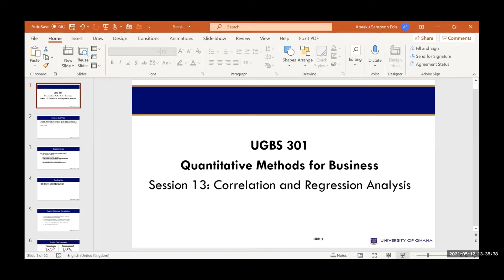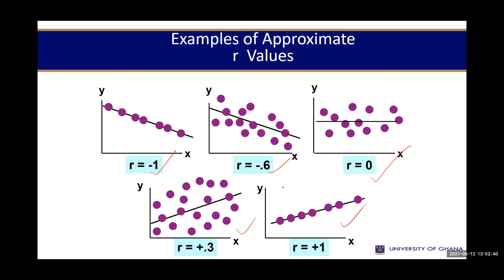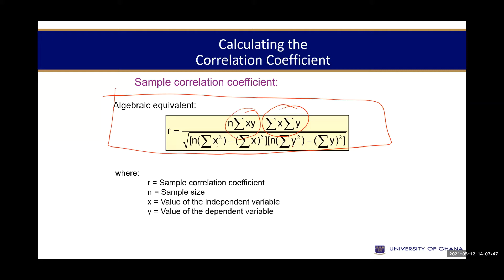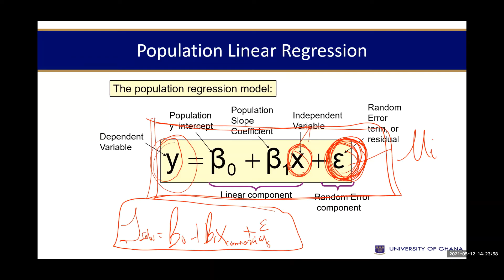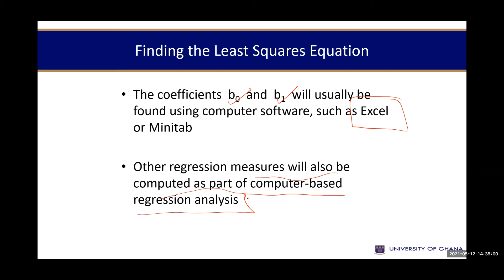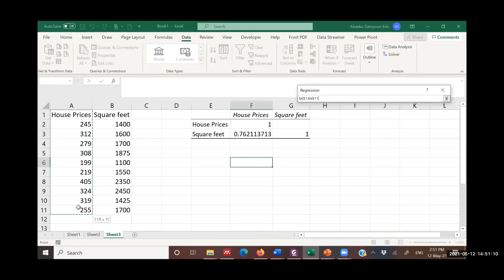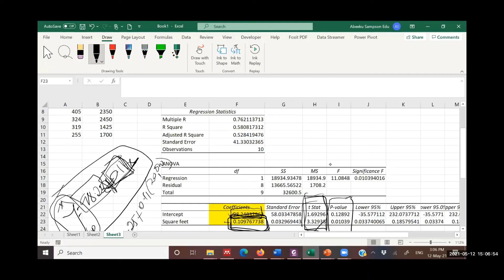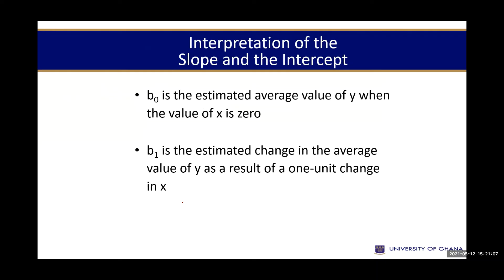Correlation and Regression